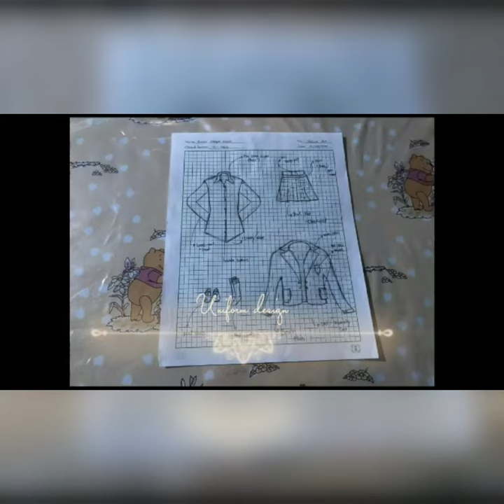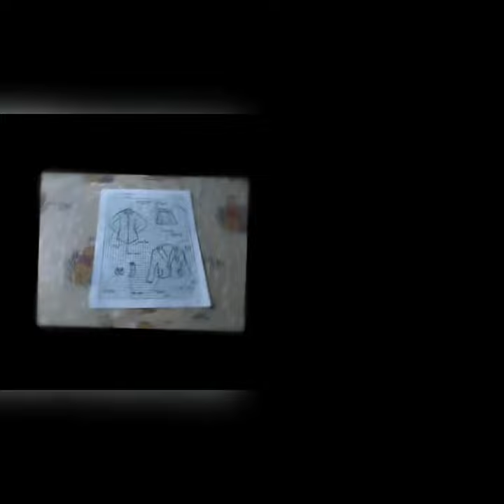M 'Unique Gallery Walk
Ate Monique's Project